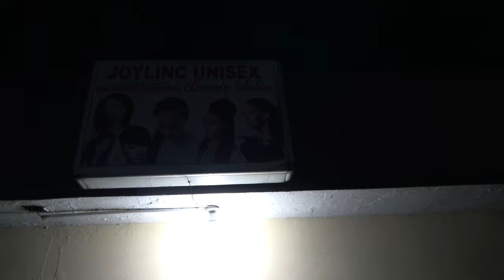Dinner and View Around Miklin Hotel in East Legon - Ghana Repatriation & Investment Journey